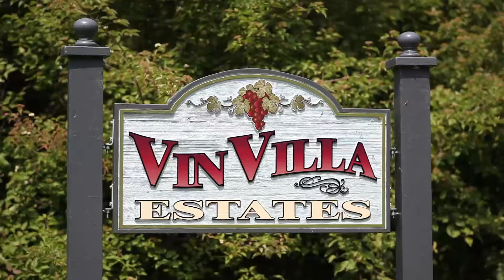10 Old Vineyard, Pelee Island, ON!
WATERFRONT 1.11 ACRES. 180 FT LAKE FRONTAGE. THE VERY FINEST LOCATION ON PELEE ISLAND. GREAT SAND BEACH & SHALLOW WATER IDEAL FOR ALL WATER ACTIVITIES. ENJOY VIEWS OF ERIE OUTER ISLANDS. REMARKABLE EVENING SUNSETS & WALKS ON THE BEACH. HOME FEATURES 2 MAIN FLR BDRMS, FULL BATH, OPEN CONCEPT KITCHEN & GREAT RM W/COZY FIREPLACE. ALL GLASS FRONT EXPOSES ENTIRE LAKE FRONT. VAULTED CEILINGS RISES ABOVE 2ND LVL & THE HUGE LOFT MBDRM W/SITTING AREA. OUTDOOR FEATURES LRG SURROUND DECK, 1.5 CAR GARAGE & FULLY TREED GROUNDS. SIT ON YOUR FRONT DECK IN YOUR FAVORITE EASY CHAIR & WATCH SAILING REGATTAS OR OBSERVE THE ENTIRE WEST SHORELINE INCLUDING THE `JIMAAN` DOCKING 4 KM AWAY. NATURE ABOUNDS EVERYWHERE IN THIS NATURAL TRANQUIL ISLAND REFUGE. YOURS TO ENJOY. ALL FURNISHINGS INCL EXCEPT PERSONAL ITEMS. L/S IS OWNER.